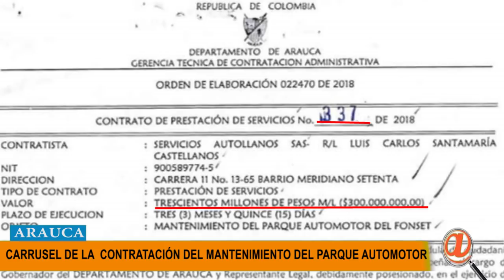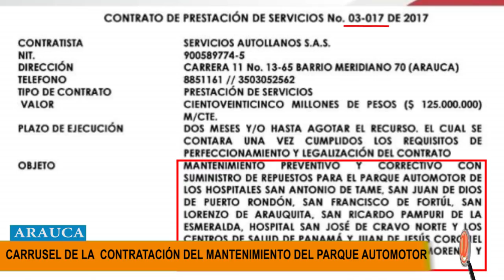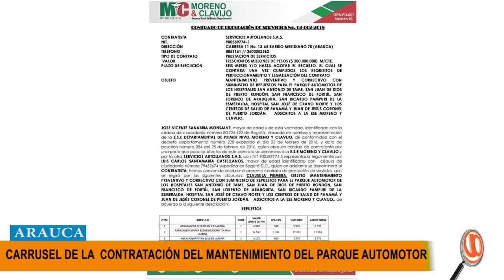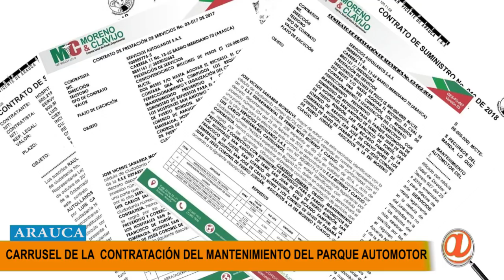CARRUSEL DE LA CONTRATACIÓN EN EL PARTE AUTOMOTOR DE LA GOBERNACIÓN DE ARAUCA